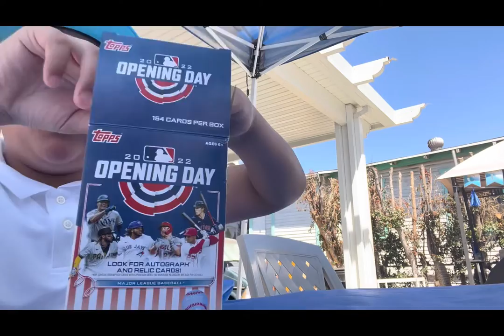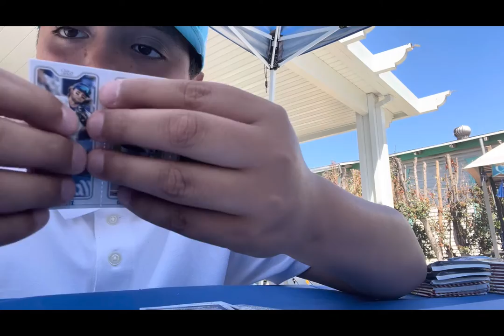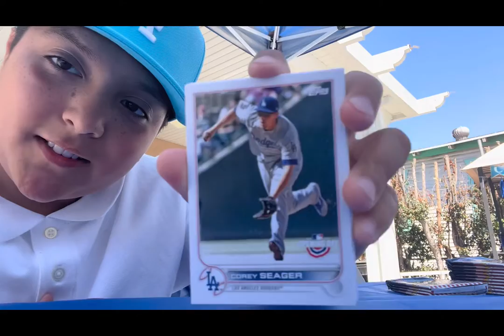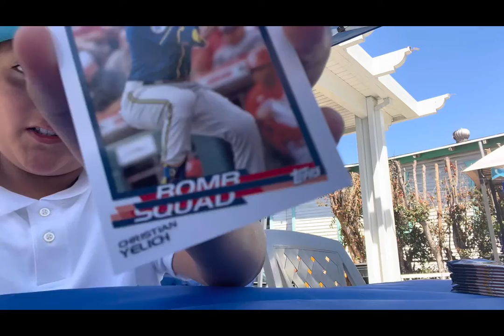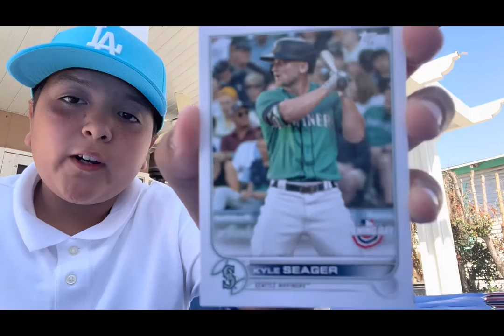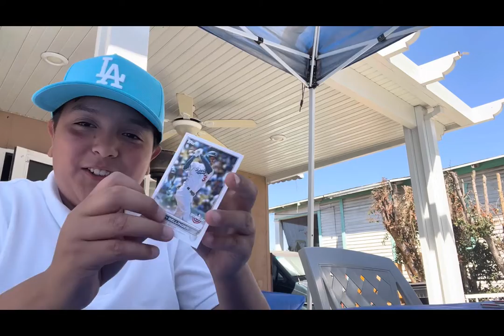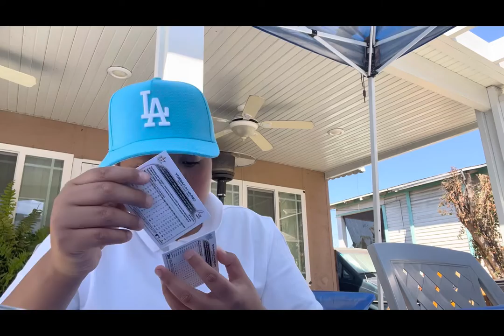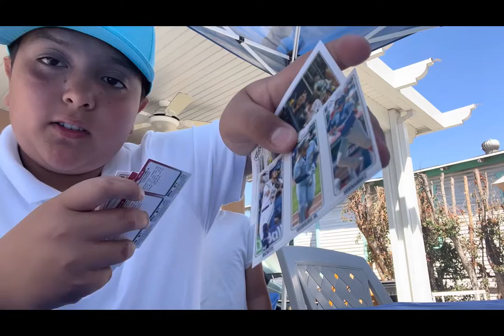2022 baseball card unboxing￼